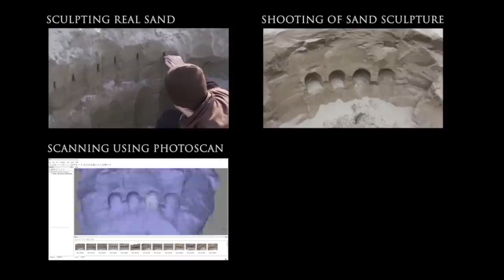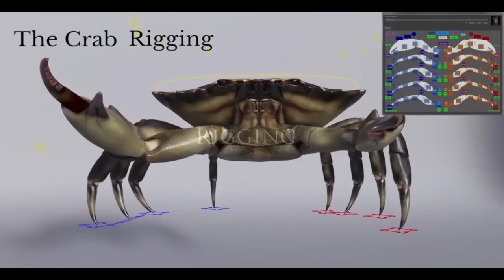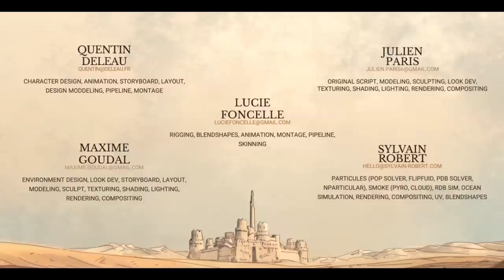CGI Animated Short Film "Making of Sand Castle (Chateau de Sable)" by ESMA | CGMeetup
Making of Chateau de Sable "Sand Castle" Short Film by ESMA. Watch: Sand Castle (Chateau de Sable) Short Film

Chateau de Sable (Sand Castle) Animated Short Film. In the middle of a desert, soldiers are protecting a marvelous pearl, but a huge creature is going to steal it. "Won 12 nomination, 3 prize, and brodcasted on canal+ & Futuroscope park."

Directors / Directors: Quentin DELEAU Lucie FONCELLE, GOUDAL Maxime Julien PARIS, Sylvain ROBERT
Sound: José Vicente - Studio airmen

Animated film in the context of the 3D animation training school ESMA (promo 2015).

opportunities.